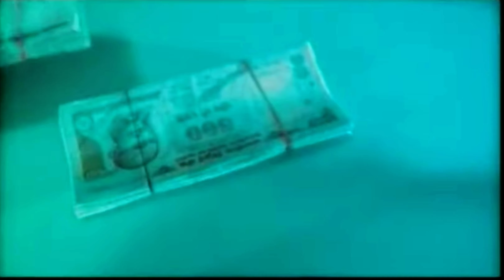Naiyon Dil Lagda- BALLY SAGOO feat GUNJAN (HD)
Ghar aaja Naiyon Dil Lagda mera - BALLY SAGOO feat GUNJAN (HD) JINDER VIRK